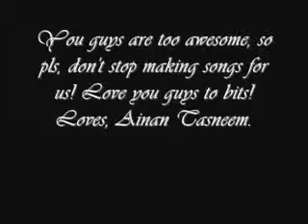Salinan cewek mahir bermain gitar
cewek mahir bermain gitar cewek mahir bermain gitar cewek mahir bermain gitar